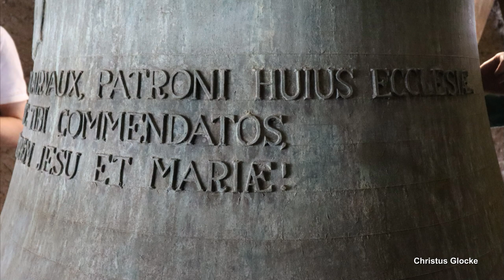WITTLICH (D), St. Bernhard, kleines Glockenkonzert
Präsentiert wird eine Außenaufnahme des Geläutes der katholischen Kirche St. Bernhard in Wittlich.
Wittlich ist eine Kreisstadt in der südlichen Eifel, Verwaltungssitz des Landkreises Bernkastel-Wittlich und zählt ca. 20.000 Einwohner.
Die katholische Bernhardskirche befindet sich südlich von der Altstadt. Sie wurde in den Jahren 1953 bis 1955 nach den Plänen des Dombaumeisters Prof. Dr. Weyres in modernem Stil errichtet. Die heutige Orgel stammt aus dem Jahr 1973 und wurde vom Orgelbauer Alfred Führer aus Wilhelmshaven hergestellt. Im Jahr 2000 wurde die Kirche saniert.
In dem schmalen, seitlich ans Kirchenschiff angebauten Kirchturm befindet sich ein vierstimmiges Bronzegeläute von der Glockengießerei Mark aus Brockscheid. Es handelt sich hierbei um ein äußerst klangschönes Geläute der Gießerei. Ebenfalls ist die große Glocke des Geläutes sowohl die größte als auch die schwerste Glocke der Stadt Wittlich. Die Töne der Glocken ergeben das Salve-Regina-Motiv, welches zu Festtagen mit kräftiger Lautstärke und guter Akustik aus dem Turm schallt. An normalen Sonntagen erklingt lediglich das TeDeum-Motiv, bestehend aus den Glocken 2-4.

GLOCKENDATEN:

Glocke 1: Bernhard, c', Eifeler Glockengießerei H. A. Mark/Brockscheid 1963, 2600 kg, d= 1560 mm

Glocke 2: Maria, e', Eifeler Glockengießerei H. A. Mark/Brockscheid 1963, 1250 kg, d= 1220 mm

Glocke 3: Christus, g', Eifeler Glockengießerei H. A. Mark/Brockscheid 1963, 800 kg, d= 1020 mm

Glocke 4: Joseph, a', Eifeler Glockengießerei H. A. Mark/Brockscheid 1963, 600 kg, d= 920 mm

ABLAUF DES VIDEOS:

0:00 Intro

0:15 TeDeum e' g' a'
2:05 Quint-Sexte c' g' a'
3:30 Mollsextakkord c' e' a'
4:45 Durdreiklang c' e' g'

7:00 Vollgeläute c' e' g' a'

Ich bedanke mich ganz herzlich bei Norbert und Joachim für die Ermöglichung der Aufnahmen und bei Julian und co. für die tollen gemeinsamen Tage in der südlichen Eifel!